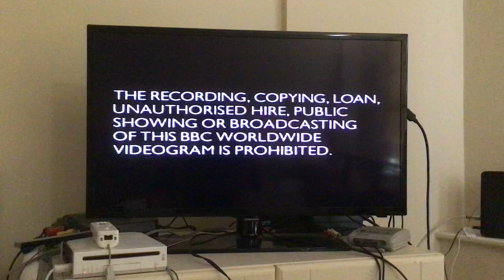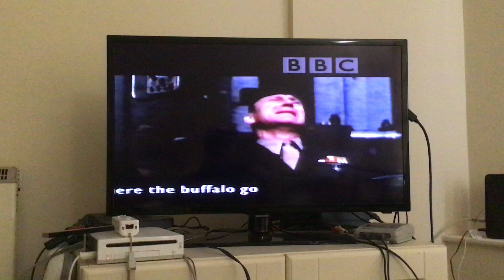Opening to Bravo Two Zero (1998 UK VHS)